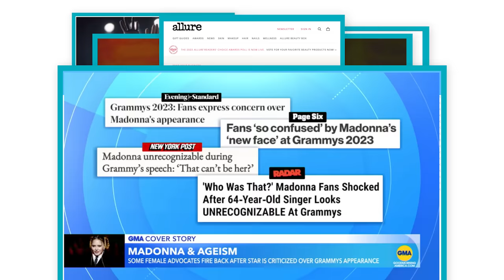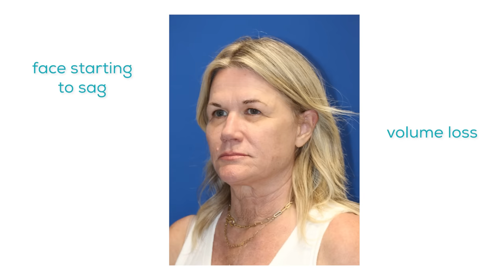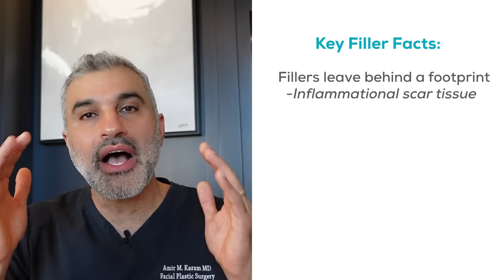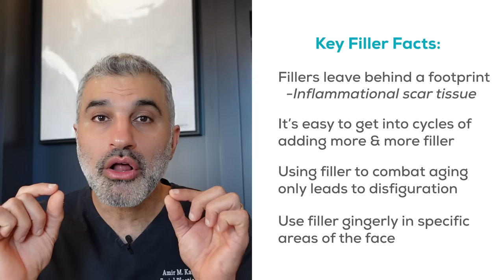How to avoid Madonna's strange 2023 Grammy's pillow face!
After the 2023 Grammy Awards, Madonna's strange, pillow face appearance has been a trending conversation. What happened to Madonna's face? Dr. Karam is sharing how YOU can avoid having the overfilled, pillow face look as you embark on your anti-aging journey. The key idea that Dr. Karam shares is that filler is not the answer to all aging issues. As we age, there is a change in face shape and a loss in volume. Dr. Karam stresses, though, that volume, the purpose of fillers, doesn't automatically mean you look youthful. The danger of fillers is that there is always residual filler in your face that you continue to build on top of, which will result in the overfilled, pillow face look (which most of us are trying to avoid).

Signup for the KaramMD Newsletter!

If you have any questions, let me know. I am always just a DM away!

00:00 Madonna & Fillers
02:48 Madonna Through The Years
08:14 Avoid The Overfilled Look

Learn more about my Skincare Line: karammdskin.com